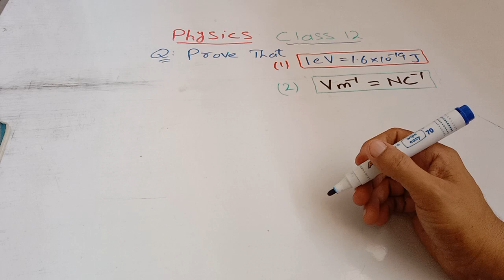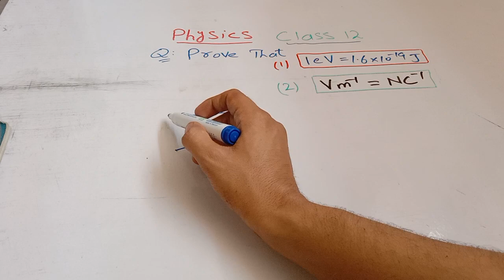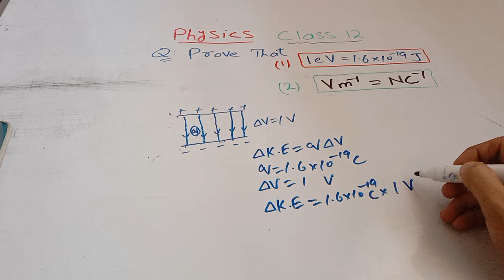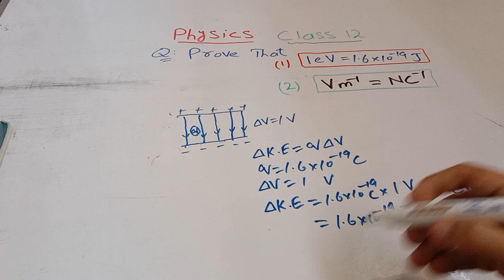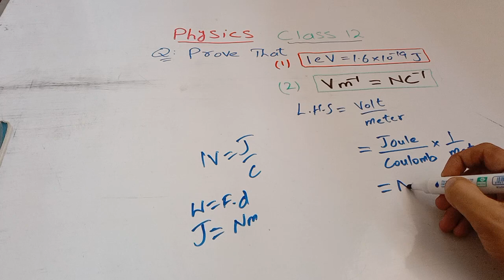Proofs 1eV = 1.6 = 1.6 ×10-19J | N/C=V/m | Electric Potential | Physics class 12 | Electrostatics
Welcome to This Channel From the Core Of my Heart, I Try To Provide High Quality Matric And FSc Lectures For The Benefit Of Our Pakistani Students. The Efforts Will Never Stop IN SHAA ALLAH.